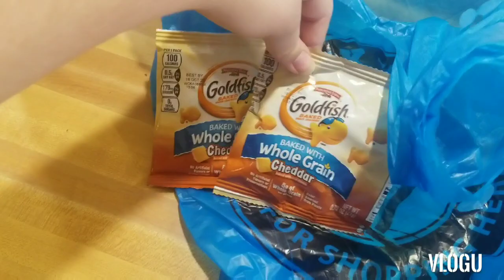What I Eat in a Day!